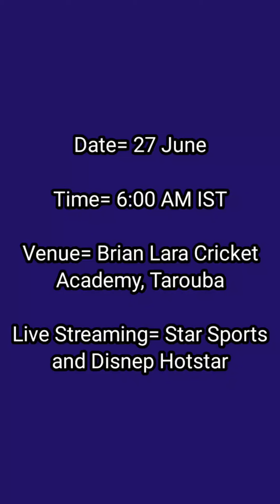South Africa VS Afghanistan 1st Semi Final of T20 WC 2024 all you need to know|Cricket|SemiFinal